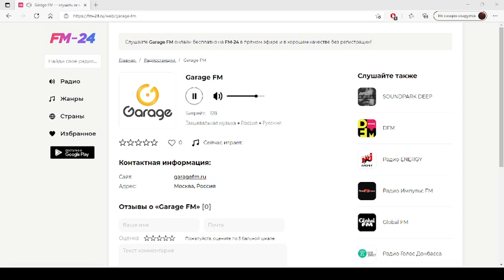Garage FM – слушать онлайн бесплатно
Представляем вашему вниманию радио: Garage FM, которое можно слушать в хорошем качестве на нашем сайте